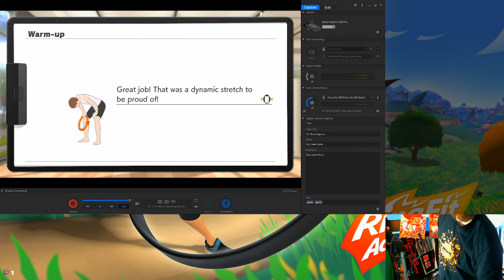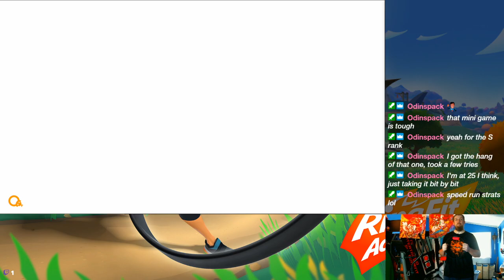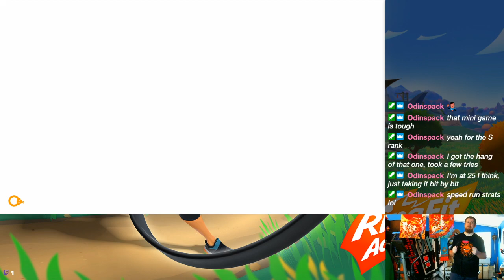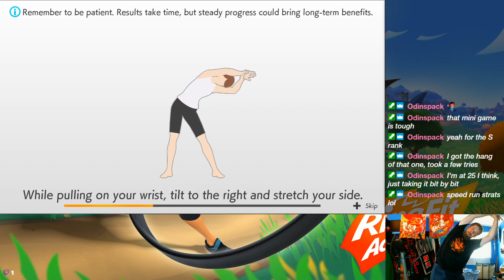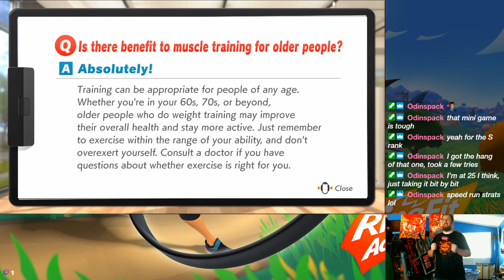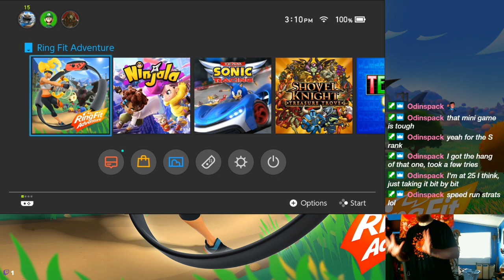This game is bigger than I thought it would be - 7/19/2020